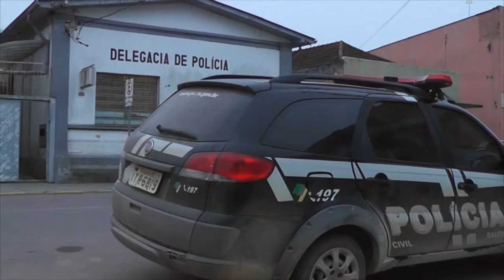POLÍCIA CIVIL REALIZA OPERAÇÃO CONTRA JOGOS DE AZAR EM TAPES